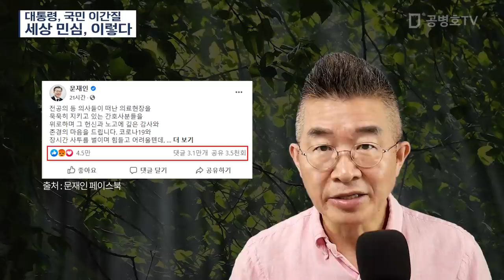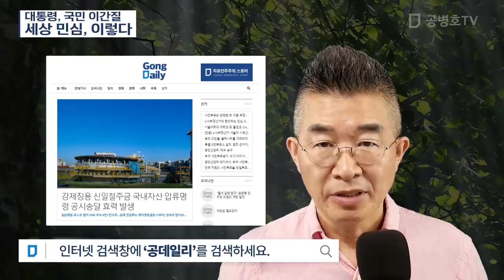대통령, 국민 이간질 / 세상 민심, 이렇다 [공병호TV]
Bitcoin : 3MTW849AkP2ftLeSK2teZHMmzLu7Z83s9U